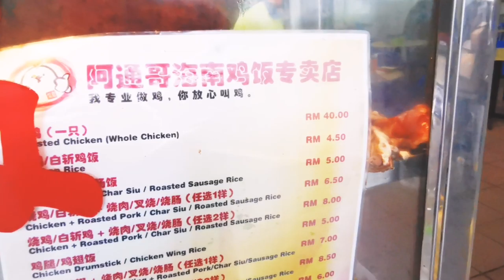Hainanese Chicken Rice Penang Street Food Chaibuey 海南鸡饭菜尾烧肠叉烧烧肉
Peng Yang Chicken Rice Shop 阿通哥海南鸡饭
72, Jalan Pancur, Taman Koperasi Jelutong, 11600 Jelutong, Pulau Pinang

10am to 5pm

Wednesday Close